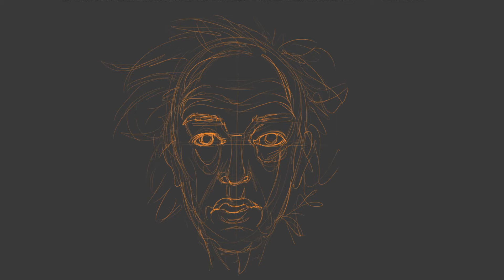Drawing Michael Gambon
A face that tells a story. And hair that testifies to the wearer's free spirit.
This portrayal is my interpretation of the actor.
Probably his best-known role is Albus Dumbledore in Harry Potter.